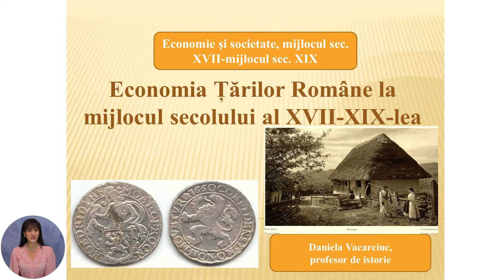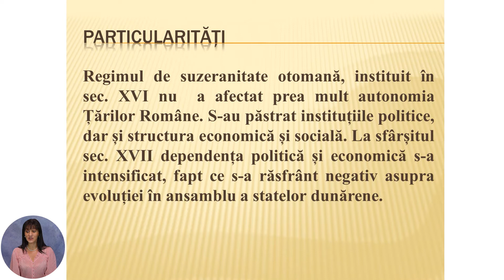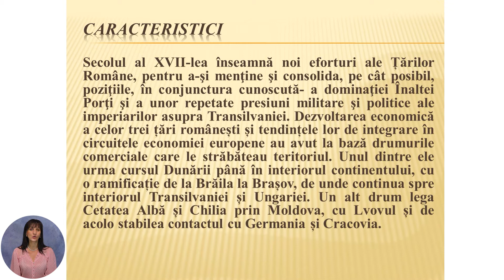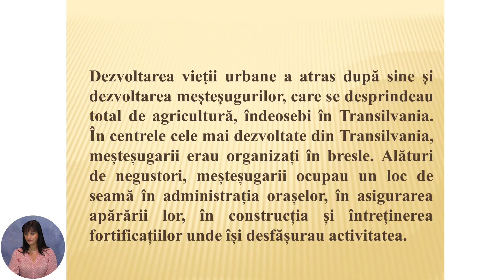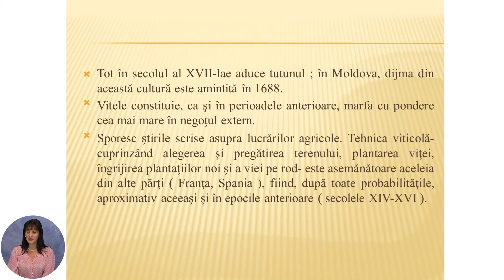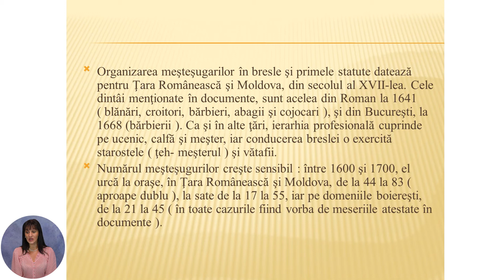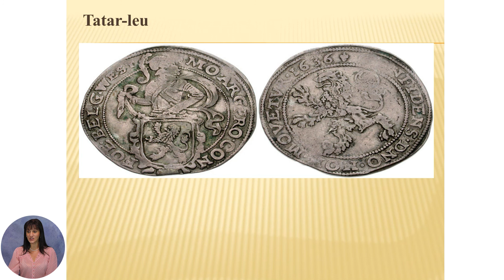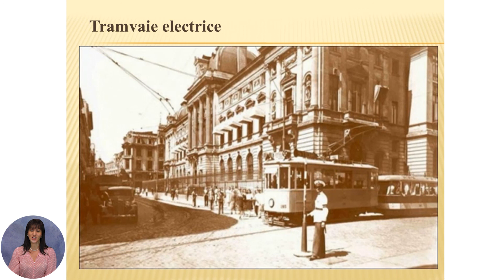Istoria, Clasa a XI-a, Economia Țărilor Române la mijlocul secolului al XVII - XIX-lea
Tema: Economia Țărilor Române la mijlocul secolului al XVII - XIX-lea

La data de 22 mai 2020, Ministerul Educației, Culturii și Cercetării al Republicii Moldova și Primăria municipiului Chișinău au semnat un memorandum de cooperare în scopul diversificării și îmbunătățirii conținuturilor curriculare online precum și creării unui instrument didactic digital, care facilitează accesul la procesul educațional, în temeiul prevederilor articolului 128, alineatul (6) al Codului educației nr. 152/2014. Partenerii de implementare a proiectului în etapa a doua: Direcția generală educație, tineret și sport a Consiliului municipal Chișinău, Centrul de Tehnologii Informaționale și Comunicaționale în Educație, Clasa viitorului - Centrul Național de Inovații Digitale în Domeniul Educației,  TEKWIL -  Centrul de excelență în Domeniul TIC , Universitatea Tehnică a Moldovei și Academia de Inovare și Schimbare prin Educație.Educație pentru societate, Clasa a XI-a,